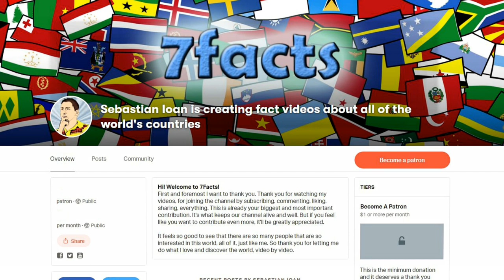A Far Away Place: Amur Oblast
The Russian Federation is an incredibly diverse place, which shouldn't come as a surprise, since it's a country that spans over two continents. However this also means that it's pretty hard, if not impossible to properly get aquainted with this fascinating country. For instance, I'm pretty sure most of you haven't heard about the province Amur, an oblast of the Far East. Well, now's your chance to learn about it.

More information about the video content bellow:
1. Amur Oblast is a federal subject of Russia (an oblast), located on the banks of the Amur and Zeya Rivers in the Russian Far East. As of the 2010 Census, the oblast's population was 830,103.

2. The region received its first influx of Russian settlers in the mid-seventeenth century. They were looking for a more temperate climate as an escape from the north. After the Opium War, when the Chinese Empire was exposed to the outside world, Russian explorers once again moved to the region (mostly Cossacks and peasant farmers). The last influx of people arrived upon the completion of the Trans-Siberian Railroad.

3. Blagoveshchensk is a city and the administrative center of Amur Oblast, Russia, located at the confluence of the Amur and Zeya Rivers, opposite to the Chinese city of Heihe. The Amur has formed Russia's border with China since the 1858 Aigun Treaty and 1860 Treaty of Peking. The area north of the Amur belonged to the Manchu Qing dynasty by the Treaty of Nerchinsk of 1689, until it was ceded to Russia by the Aigun Treaty in 1858.

4. The Vostochny Cosmodrome is a Russian spaceport (still partly under construction) above the 51st parallel north in the Amur Oblast, in the Russian Far East. It is intended to reduce Russia's dependency on the Baikonur Cosmodrome in Kazakhstan. The first launch took place on 28 April 2016 at 02:01 UTC.

5. The territory is accessed by two railways: the Trans-Siberian Railway and the Baikal–Amur Mainline.

6. In the north of the region, the average January temperature drops to −31° C. In the intermontane depressions below. Sub temperatures rise. Isotherms from −26° C to −22° C pass in the south. Winter in the region is harsh. At the latitude of Blagoveshchensk is the city of Voronezh, where the average January temperature is −6.1° C, and in Blagoveshchensk it is −21.5° C. The absolute minimum is −45.4° C. The entire region is characterized by summer maximum precipitation, due to the monsoon climate. In June, July and August, up to 70% of the annual rainfall can fall.

7. During the civil war in 1918, the Amur labor socialist republic existed in the region , from April 6, 1920 to November 16, 1922 it was part of the Far Eastern Republic , and after its liquidation, it was part of the Far Eastern Region.

Images:
Автор: Трансмашхолдинг - БМЗ получил сертификат на самый мощный в России грузовой тепловоз, Attribution,
By Jean Baptiste Bourguignon d'Anville - "A General Atlas describing the whole Universe, being a Compleat and New Collection of the most approved Maps extant; Corrected with utmost Care, and augmented from the latest Discoveries; the whole thing being an Improvement of the Maps of d'Anville and Robert. Engraved in the best Manner on Sixty-Two Copper Plates, By Thomas Kitchen, Senior, and Others". "London: Printed for Robert Sayer, Map and Printseller, at No. 53, in Fleet-Street. MDCCLXXIII" (i.e., 1773). Each map in the atlas has its particular author indicated as well., Public Domain,
By Published in Russian Information and Review," vol. 1, no. 10 (Feb. 15, 1922), pg.

Intro Creator:
Pushed to Insanity